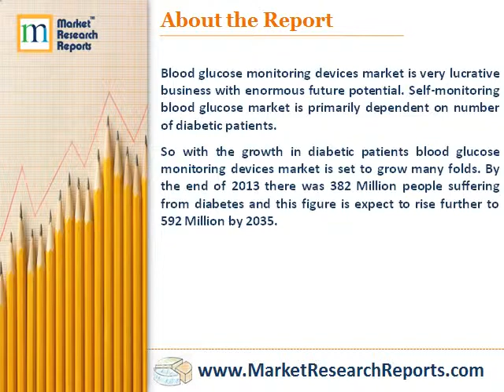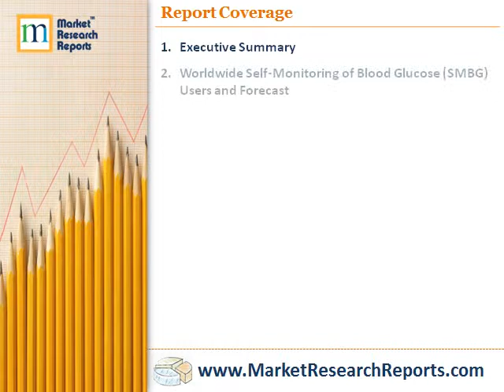Blood Glucose Device (SMBG) (Test Strips, Lancet, Meter) Market & Forecast - Worldwide